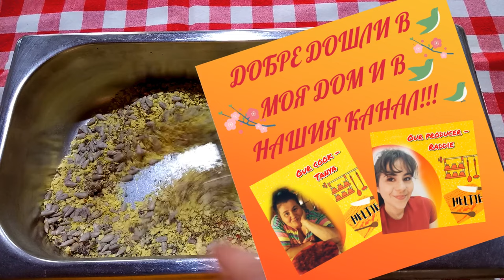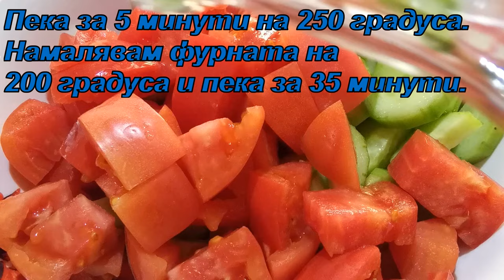СВИНСКО ФИЛЕ С ГОРЧИЦА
Здравейте,Приятели! Днес готвим Свинско филе с горчица и хрупкава коричка...изглежда доста впечатляващо, а всъщност се приготвя много лесно..

ПРОДУКТИ
100 гр.семена;
150 гр.натурален корнфлейкс;
1 и 1/2 ч.л.сол;
1 и ½ ч.л.риган;
1 ч.л.червен пипер;
½ ч.л.черен пипер;

1 кг.свинска контра;
100 гр.горчица;
олио.

Както винаги благодаря ви, че гледахте видеото!
Ще се радвам, ако го споделите с приятели и познати!
Приятно хапване!

Последвайте ни в:
💙Фейсбук:

📖✏️Намерете и споделяйте рецепти в нашите фейсбук групи:

📙ЛЮБИМИТЕ РЕЦЕПТИ ⭐
 / 14716.  .

📕Рецепти от прабаба, баба и мама
  / 32844.  .

📗МЕКИЦА - Тестени рецепти😋😍
 / 25115.  .

📘МАНДЖА - само български ястия🇧🇬
 / 45774.  .